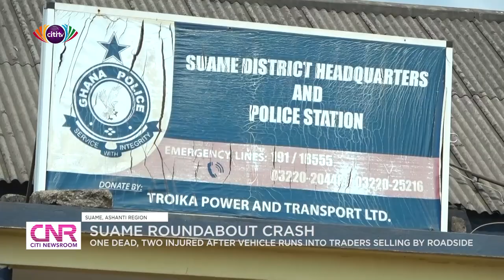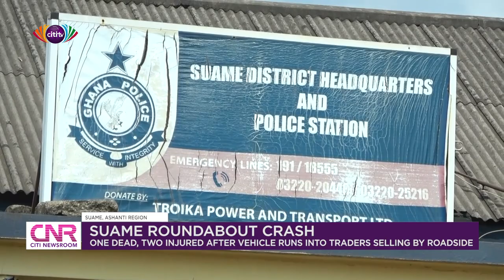One dead, two injured as driver runs into traders at Suame | Citi Newsroom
One person has been confirmed dead while another is on admission at the Tafo Government Hospital after a commercial vehicle lost control and ran into traders who were selling by the roadside at the Suame roundabout in the Ashanti Region.

Eyewitnesses say the incident occurred at around 4 am on Thursday.